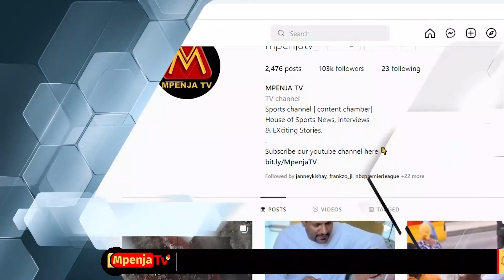KOCHA MGUNDA AUKUBALI MUZIKI WA KMC/"SIO TIMU YA KUBEZA/WAMEFANYA MAKOSA TUMEYATUMIA/UBINGWA BADO"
Leo Disemba 26, 2022, Mpenja TV tupo Uwanja wa CCM Kirumba mkoani  Mwanza kwa ajili ya kukuletea updates zote za mchezo mkali wa ligi kuu ya NBC kati ya wenyeji KMC 'KINOBOYS' na mabingwa watetezi Simba Sc 'WAZEE WA PIRA BIRIANI'

Tafadhali kaa karibu nasi, tuko hapa kukupasha kila kitu.